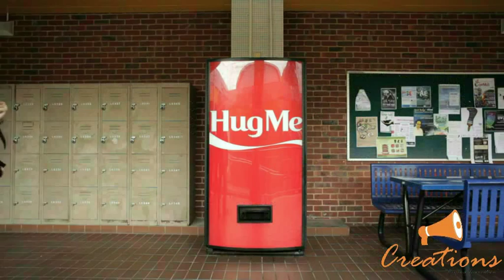Coke hug me Vender Machine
Creations had run a Creative Marketing campaign for Coca-cola at Lambton College Sarnia, Ontario, Canada. We had great result after this campaign, results one of the best campaign we had done.